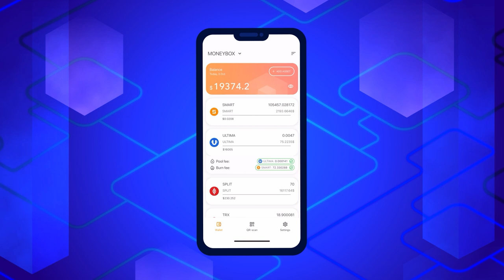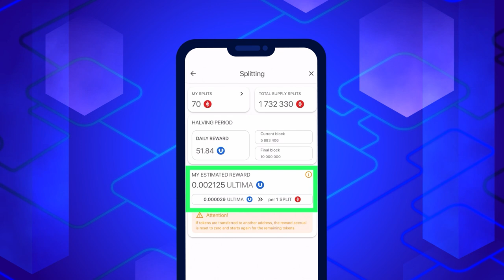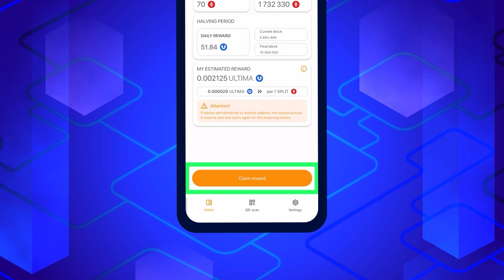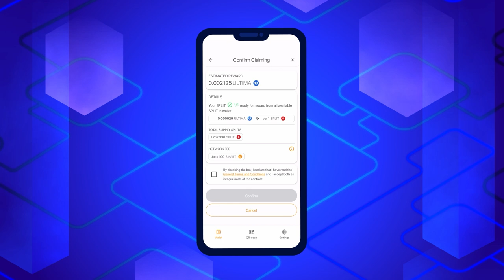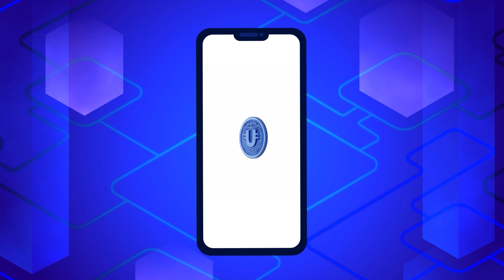¿Cómo recibir recompensas en Ultima por el holding de SPLIT?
¡Amigos! ¡A partir del 1 de octubre, el revolucionario producto DeFi-U ya está funcionando al máximo! Como recordatorio, DeFi-U es una tecnología única que permite a los usuarios interactuar directamente con la blockchain y ser recompensados en tokens ULTIMA por tener tokens SPLIT. En este tutorial, te explicaremos cómo solicitar recompensas en Ultima en el monedero Smart Wallet.

✔ Descubre cómo funciona SMART WALLET ahora mismo.